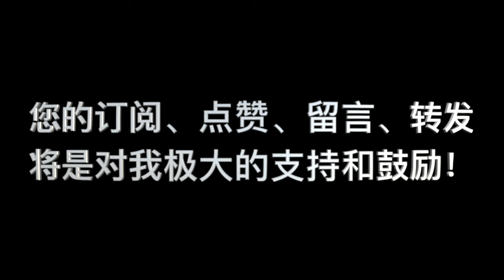加尔文，《基督教要义》卷二 第08课问答 02 “出20：5～6节中为何祝福长于咒诅？”